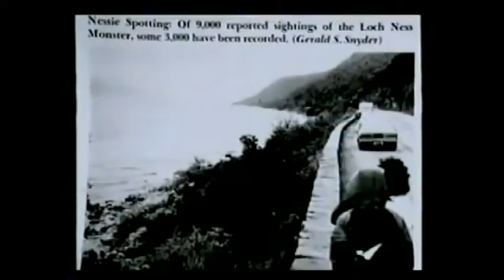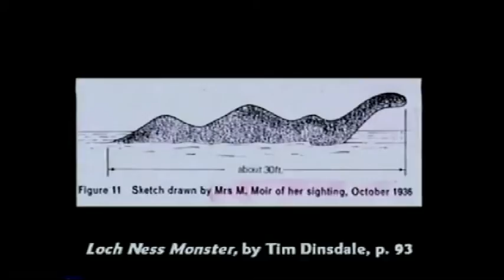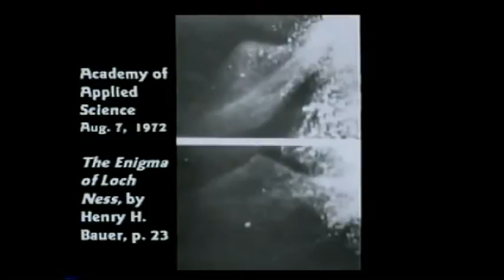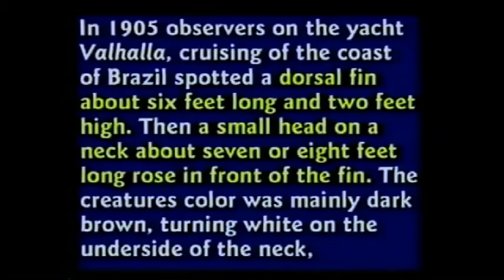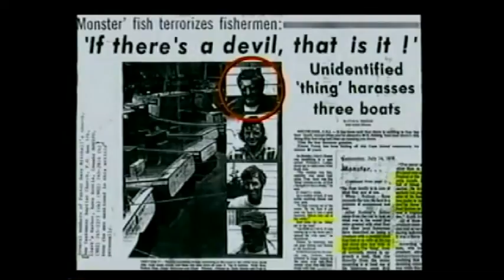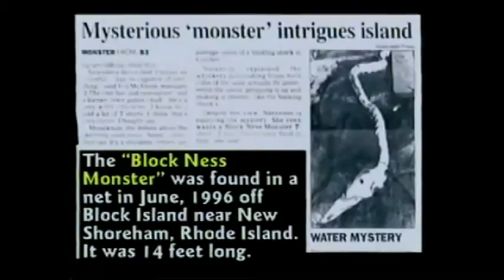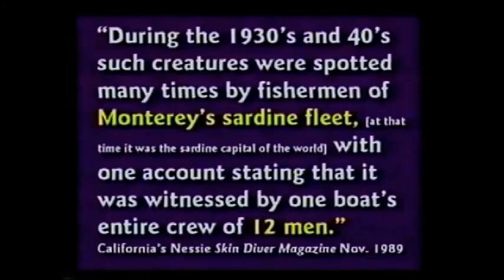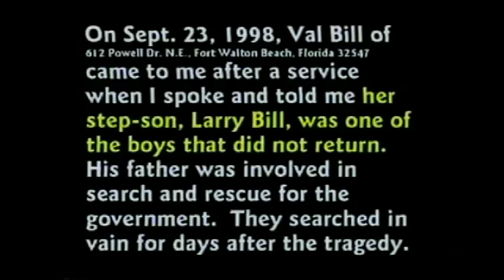Lock Ness Monster sightings and other sea monsters - Kent Hovind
This clip was taken from his CSE 102 sessions.